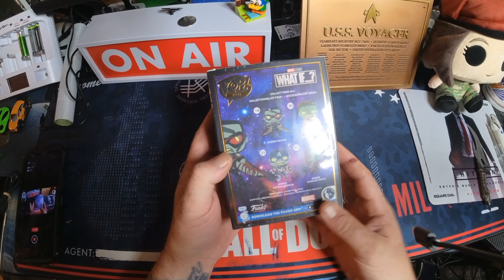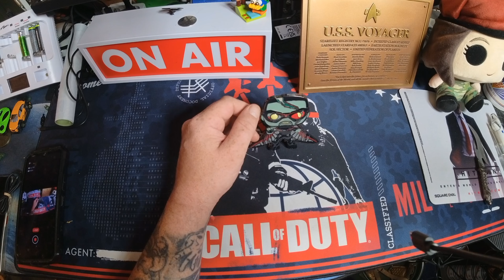👾 UNBOXING 👾 Funko Pop Pin! What If - ZOMBIE FALCON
Unboxing Equipment:
Insta360 Actioncam: